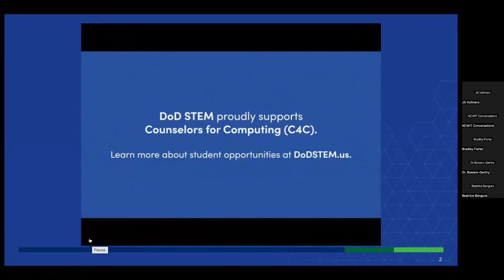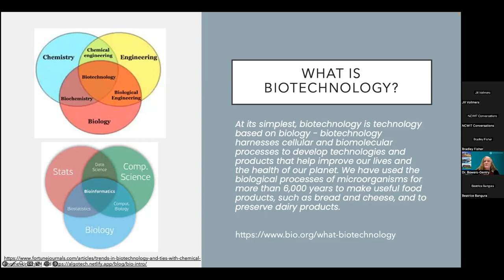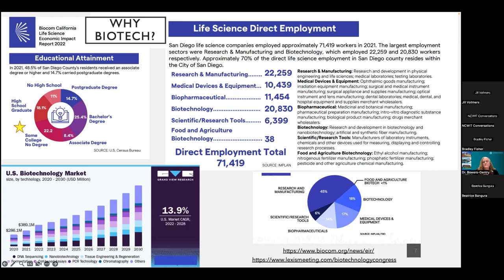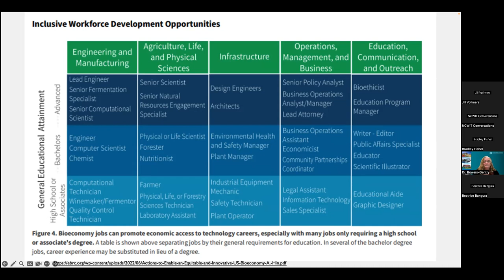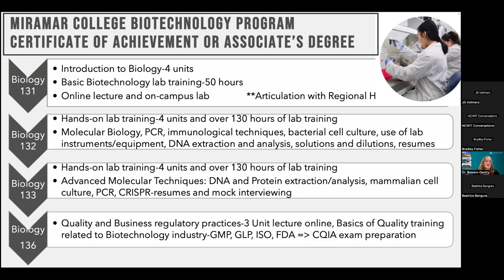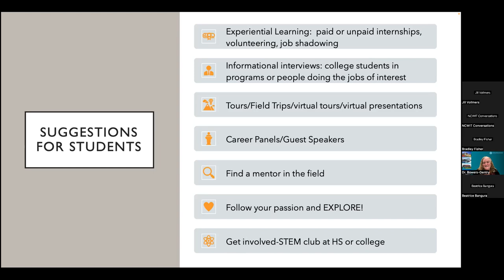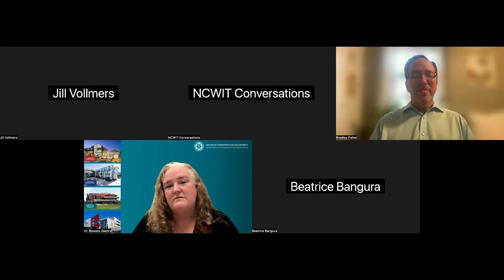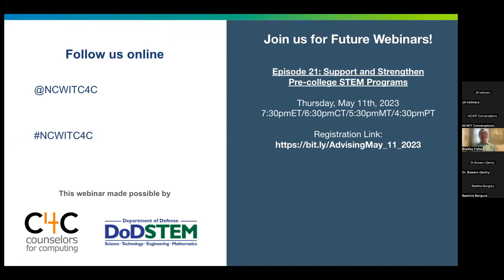Advising for Future-Ready Careers: Episode 20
Episode 20: Biotechnology with Dr. Bowers-Gentry

Description: Biotechnology is a growing field that is called upon to address global challenges such as fighting pandemics, detecting/treating diseases, and improving the quality of life. This industry has a need for new talent at all levels, from entry level technicians to PhD level scientists. This talk will focus on the interdisciplinary connections in Biotechnology and how this industry needs next generation scientists to lead the way. In addition to describing her own path, Dr. Bowers-Gentry will present on a variety of pathways to become involved in the Biotechnology industry at different levels and how to help students find their way to making an impact through STEM careers in Biotechnology.